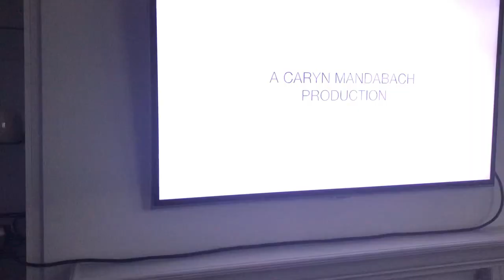Caryn Mandabach/MGE/De Long Lumber/Jackson Group/Lionsgate/Showtime (2009/10)